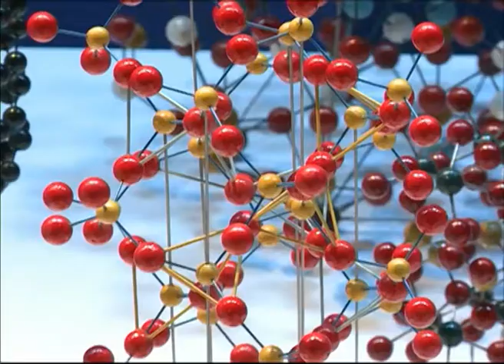В Ярославле проходит форум Будущие интеллектуальные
В Ярославле проходит форум Будущие интеллектуальные лидеры России

В Ярославль прибыли около шестисот ребят из всех регионов, включая Крым и Севастополь. В нашем городе несколько дней будет проходить форум "Будущие интеллектуальные лидеры России". Цель в названии,- помочь юным дарованиям раскрыть свои  таланты. Форум проводится при поддержке Президента Владимира Путина.
Одаренные школьники из разных уголков страны прибыли в Ярославль на московской электричке. За время  пути многие успели и познакомиться, и подружиться. Все они - победители международных, всероссийских и региональных олимпиад и конкурсов. Приятным бонусом к таким достижениям стала поездка на форум "Будущие интеллектуальные лидеры России".